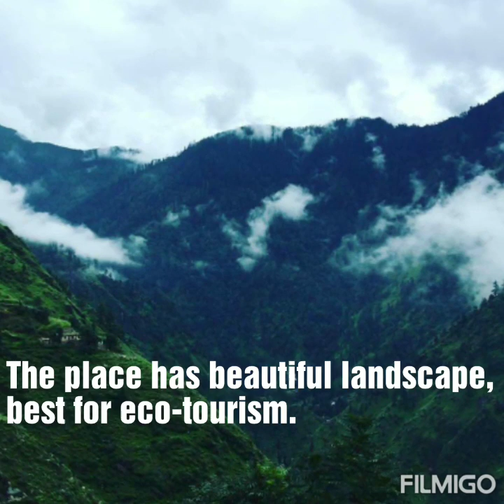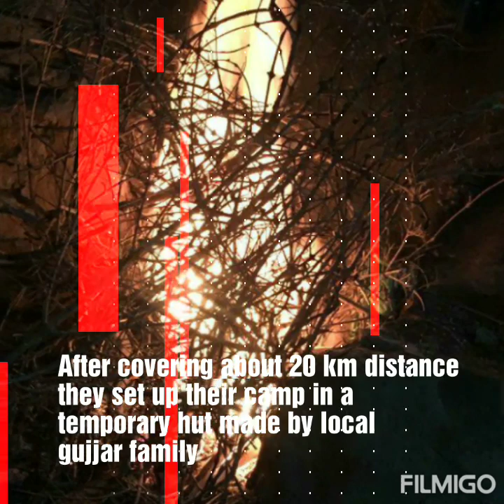Himalayan Survivors|Mubasir Kichloo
"Himalayan Survivors"
Watch this video till end.
Edited by Ramesh Sharma, Thanks to him.
Last year we went for an expedition to explore the unexplored paradise of Bunjwah region. Its the best place for hikers and adventure lovers.
This year we are planning to hike more mountains of the Chenab valley. Who ever is interested please join our WhatsApp group👇👇👇👇